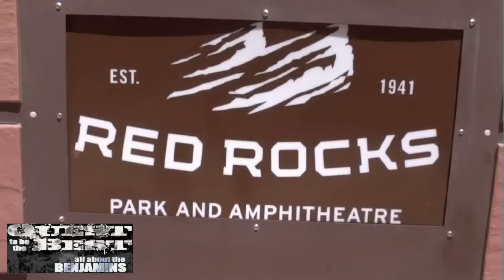HIIT Cardio For Bodybuilding With Ben Pakulski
- HIIT Cardio For Bodybuilding With Ben Pakulski. Want to know what bodybuilders do for cardio? Check out this HIIT cardio for bodybuilding video with Ben Pakulski

Discover 40+ insider tips from BPAK's lifestyle, training, nutrition and supplementation! - FREE for a limited time.

Does what you read affect your muscle building?

What's the BEST way to do cardio for fat loss without sacrificing muscle?

Ever wonder what it would be like to watch over the shoulder of an IFBB pro during his workout? Check out the FREE high-definition B-Pak DVD to see for yourself...

-HIIT Cardio For Bodybuilding With Ben Pakulski - Discover 40+ insider tips from BPAK's lifestyle, training, nutrition and supplementation! - FREE for a limited time.

Here are 5 ways I’m helping 100,000+ people build a body they love right now and how I can immediately help you:

1. Mi40 Foundation - 4X gains for 40 days. Over 100,000 copies sold and once the nr. 1 training program on the Internet - no joke. Start here if you are new to Intelligent training.

2. Mi40 Xtreme v2.0 - The best workout of your life. University-backed protocol adds 13lbs more muscle over “mainstream” training. Proven with real life results.

3. The Incredible Bulk - My personal training and nutrition protocol for gaining muscle all year long without getting fat. Used by my clients to add up to 14 lbs of new muscle in 4 weeks, or even 30lbs in 12 weeks.

4. (NEW) Hypertrophy Execution Mastery - The first and only online masterclass showing you how to train for YOUR body mechanics (rather than against it). Avoid pains and injuries. Fix lagging muscles. 1000+ customers, 100+ testimonials.  Free 4-month trial of Mi40 Nation worth $228 included.

5. Mi40 Nation - the all-inclusive membership for those who demandexcellence.
Join 40,000+ members who are taking a holistic approach to building a body they love.

Have a Mi40 story to share?

Transformations, big and small. Inside and out. I want to know all about how Mi40 has impacted your life.

By sending us your Mi40 stories, you agree to help us promote the Muscle Intelligence movement.

And to let us use your stories publicly to show the world how we demandexcellence.